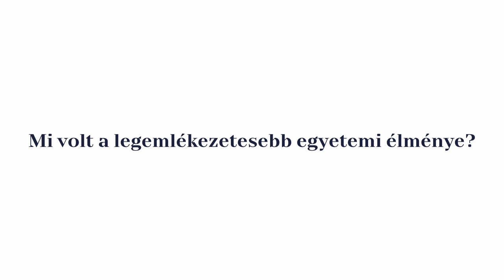Mi volt a legemlékezetesebb egyetemi élménye?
Egyetemünk vezetői arról mesélnek, melyek voltak a legemlékezetesebb élményeik a Corvinuson.

- Anthony Radev, elnök
- Szabó Lajos, oktatási rektorhelyettes
- Szántó Richárd, alapképzésekért felelős dékán
- Habis Helga, mesterképzésekért felelős dékán
- Molnár Dorina, HÖK-elnök